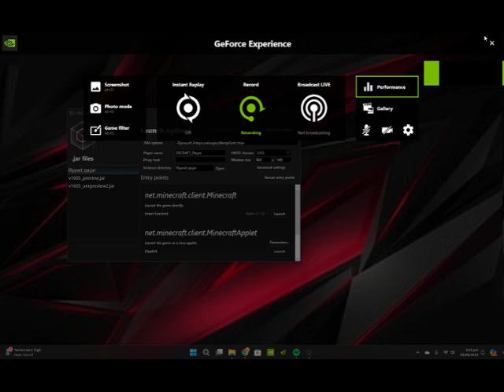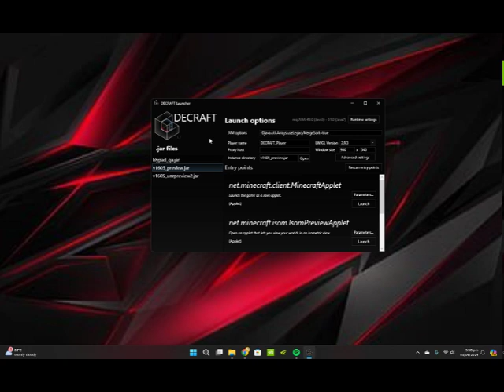0605 2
hey guys. been a while since I have posted videos...
the reason why is becuz of this...

I was playing a "forgotten" version of mc, version Alpha 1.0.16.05_13 Lilypad, a demo for the game. I opened up the world 2 that came with the game. It has features like i haven't seen in a real minecraft game. i saw this version on the internet. I have downloaded this off of the yt channel "Minecraft Alpha 1.0.16 Versions". Really just an ARG minecraft thingamabobs :). Wut i didn't really expect is some things are catching on fire outta nowhere. Example is the last part where i opened a chest and then the surrounding blocks started catching on fire. from what i am aware that things dont catch on fire randomly on one of the videos of the yt channel Minecraft Alpha 1.0.16 Versions. Really creeped me out. and then the sound that comes after dashing is very creepy. like an angel humming. I mean, that is what to expect in this game... right? :)))

I have recorded this video at Apr 10, 2024